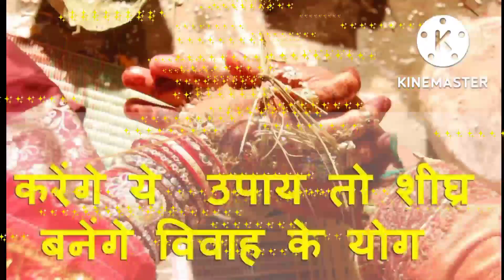क्या आपकी शादी नहीं हो रही है ?/ Kya aapki shadi nahi ho rahi hai